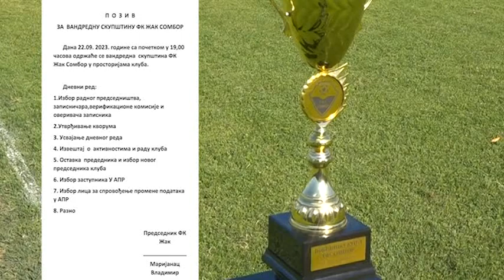FK "ŽAK" osvojio Kup Srbije za područje GFS Sombor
Stevan TV Sombor